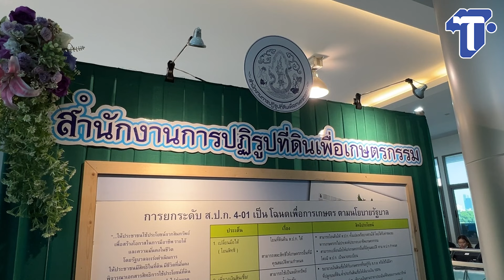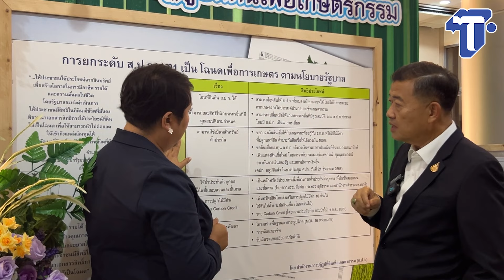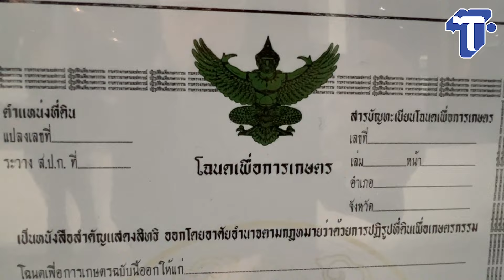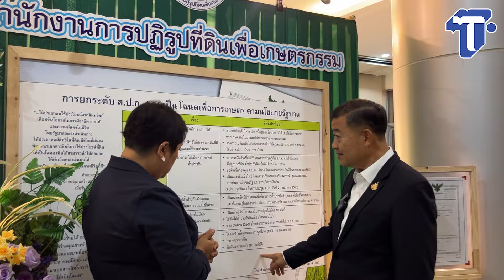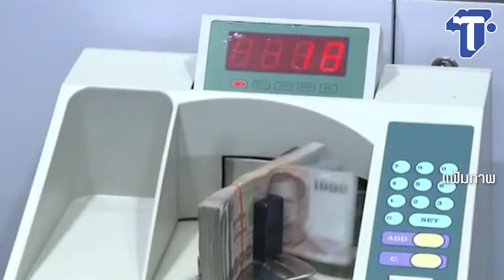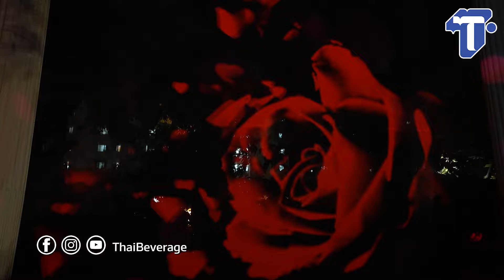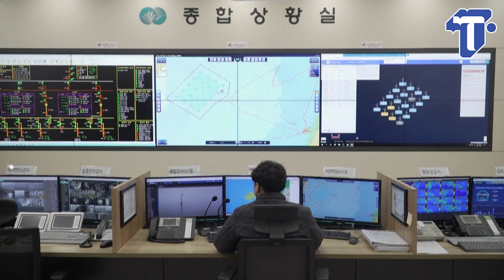ที่ดิน ส.ป.ก. 6 ปี นับพันบทเรียน | ห้องข่าวไทยโพสต์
ห้องข่าวไทยโพสต์ : วันจันทร์ที่ 26 กุมภาพันธ์ 2567

- เปิดใจเลขาฯ ส.ป.ก. 6 ปี นับพันบทเรียน
- จับตา ‘แบงก์ชาติ’ ลดดอกเบี้ยแน่
- ไทยเบฟ
- “เกาหลีใต้” กับเป้าหมายความเป็นกลางทางคาร์บอน (CO2)